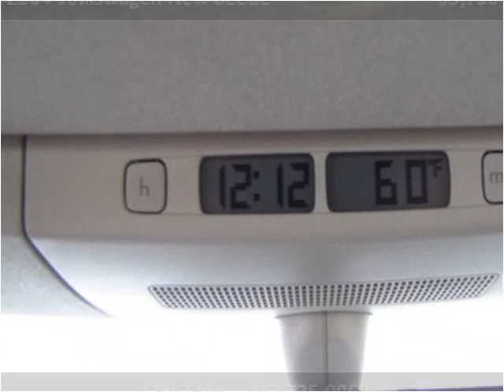2004 Volkswagen New Beetle Used Cars Nixa MO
This 2004 Volkswagen New Beetle is available from Lipscomb Auto Group.